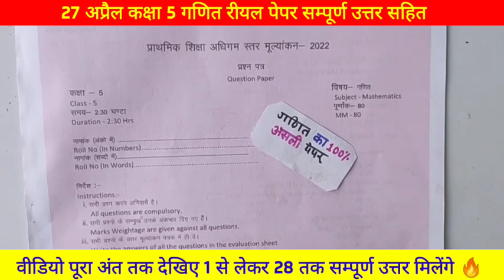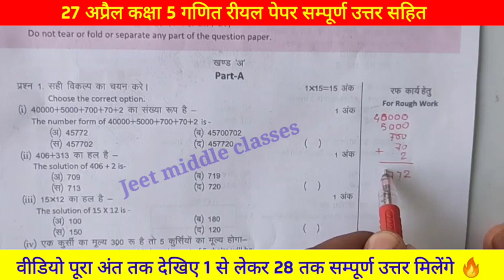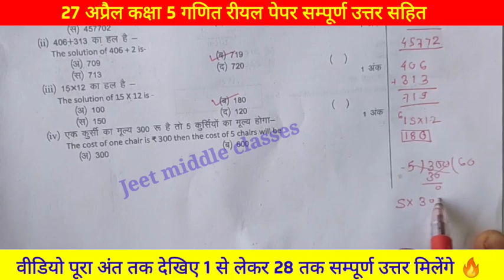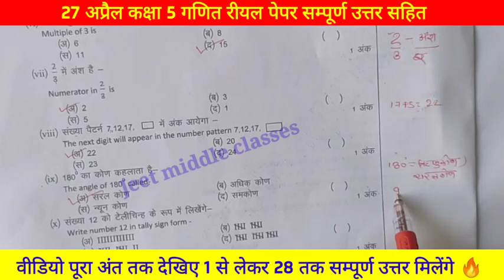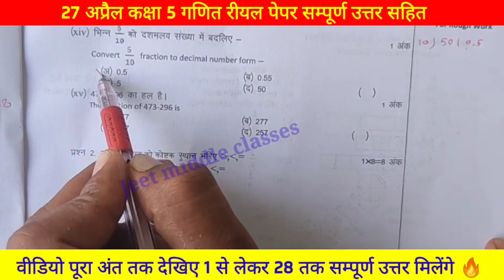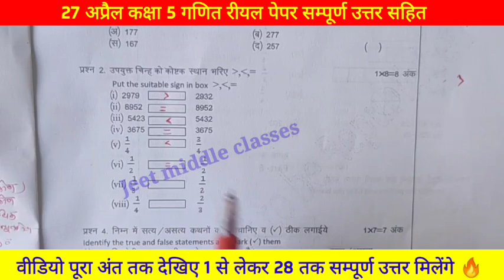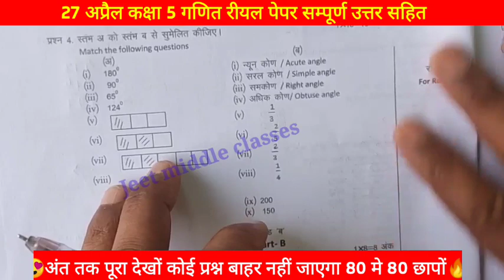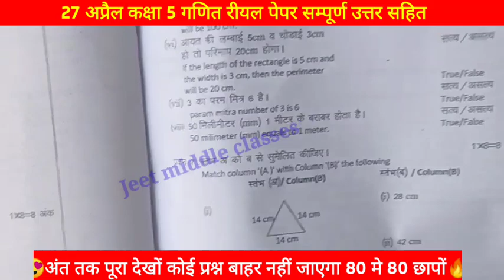🔥RBSE Class 5th Maths 100%असली Questions Paper 2022|Rajasthan Board 5th Mathematics Real Paper 2022🥳